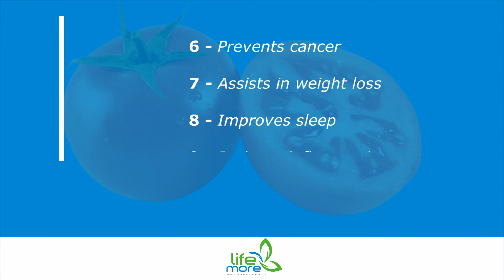10 Health Benefits of Tomatoes | Life More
SLOWLY AND DEFINITELY SLIM!

- Reduces appetite
- Burns fat quickly
- Speeds up metabolism
- Regulates the intestine
- Controls anxiety
- Increases libido
- Increases energy and disposition
- Destroys localized fat
- Eliminates liquid retention
- Controls cholesterol
- Increases immunity

ELIMINATE UP TO 15Kg OF FAT IN 8 WEEKS
TAKING ONLY 4 CAPSULES PER DAY, WANT TO KNOW HOW?